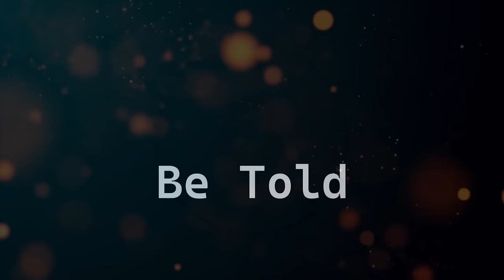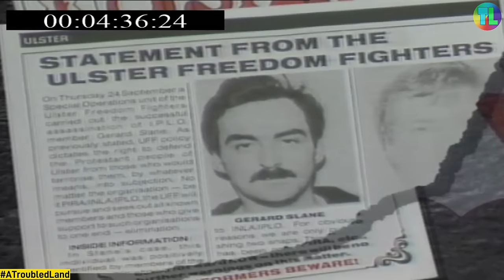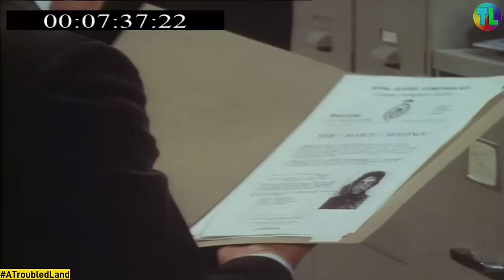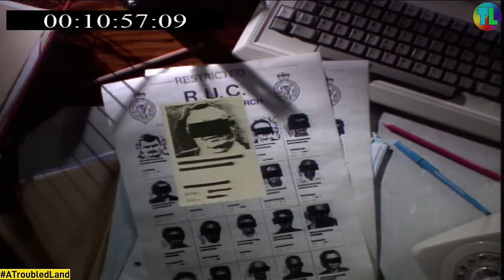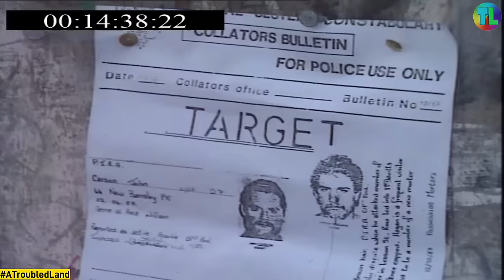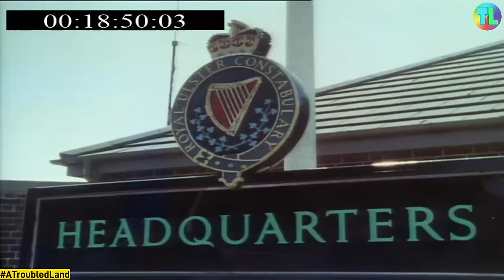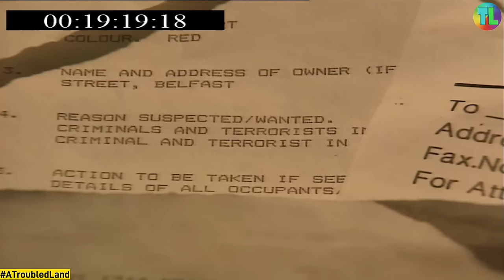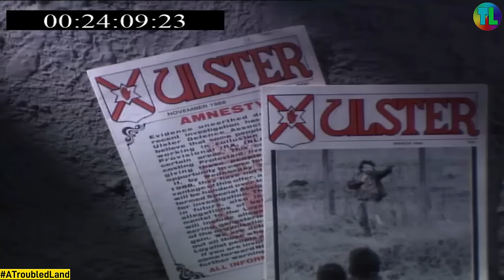'Marked for Murder' World In Action 1991 Collusion Troubles Documentary